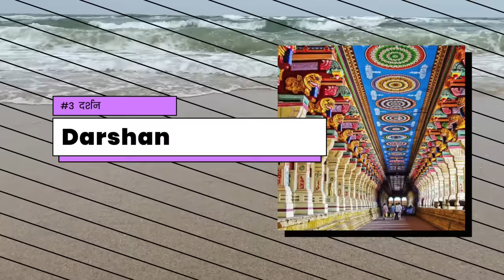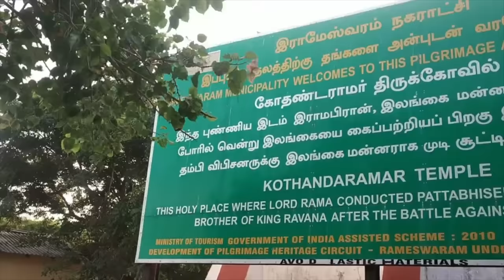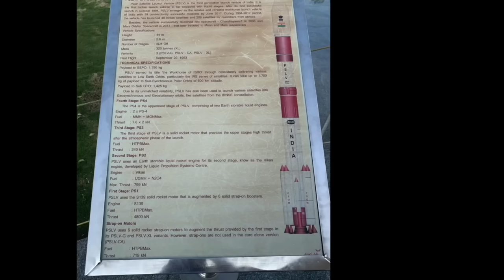Rameshwaram Tourist Places | Rameshwaram Mandir Darshan | रामेश्वरम Dhanushkodi Beach| Pamban Bridge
Hello Guys, In this video we will take you to Rameshwaram and give complete information on Rameshwaram Tourist Places | Rameshwaram Mandir Darshan | Rameshwaram Dhanushkodi Beach and Pamban Bridge.

If you are planning a trip to Rameshwaram then watch this video till the end.
रामेश्वरम मंदिर के दर्शन और रामेश्वरम में घूमने की जगह की सम्पूर्ण जानकारी इस वीडियो में दी गयी है.

Rameshwaram is a town on Pamban Island, in the southeast Indian state of Tamil Nadu. It’s known for Ramanathaswamy Temple, a Hindu pilgrimage site and one of the 12 Jyotirlinga.

Other places to visit in Rameshwaram are Five-Faced Hanuman Temple i.e. Panchmukhi Hanuman Temple, Rameshwaram Agnitheertham, Dhanushkodi Beach, Kothandaramaswamy Temple i.e. Vibhishana Temple, Pamban Bridge and much more.

▶ Some Footage from Author: Guru KDE Free stock 4K HDR videos 4kfreestocks.com